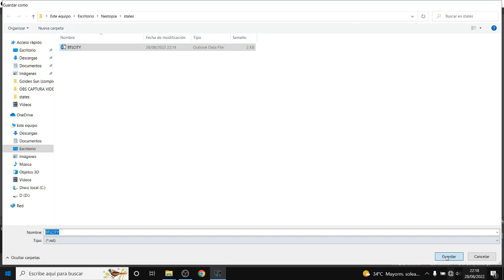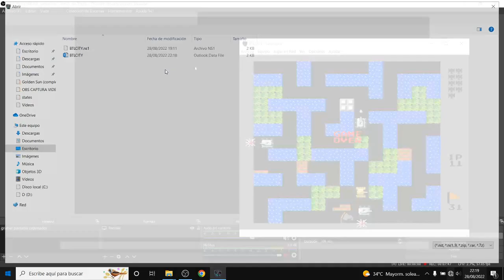Battle City (Nes 1985) - Nivel 35 - Juegos Clásicos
"Battle City" es un videojuego de tanques producido y publicado por "Namco" como una adaptación del clásico arcade "Tank Battalion".​ Está disponible para las videoconsolas de Nintendo NES, Game Boy y Wii.

El objetivo principal del jugador es acabar con los tanques enemigos evitando que destruyan su base o que se gasten todas sus vidas.

"Battle City" fue uno de los primeros juegos en permitir el juego simultáneo de dos jugadores, ambos jugadores podrían defender conjuntamente su base. También fue uno de los primeros juegos para "NES" en permitir la creación de niveles personalizados, el único inconveniente es que no podían ser guardados en el cartucho.

En este vídeo he capturado la versión de "NES" cuyo número de niveles a superar son 35, al acabar se reinician los niveles automáticamente.